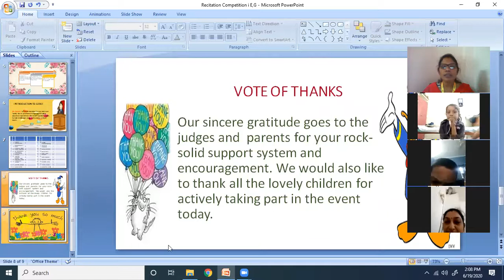Grade 1 English Recitation competition Batch 3 @ JGS, Habsiguda